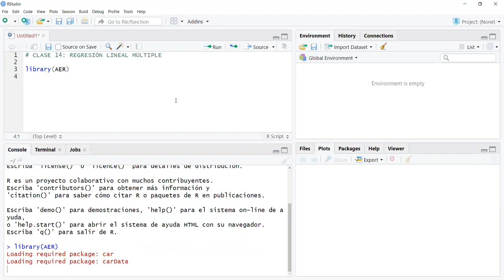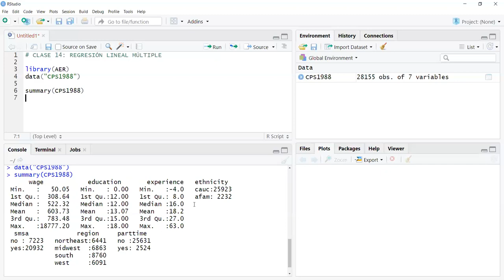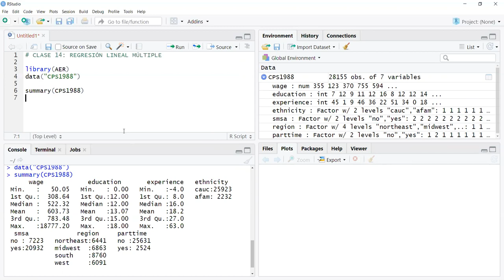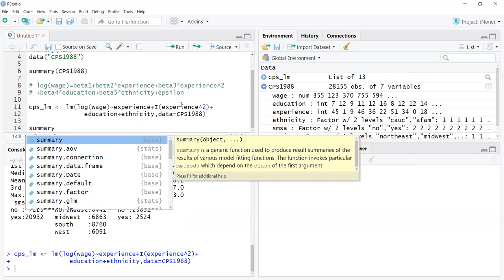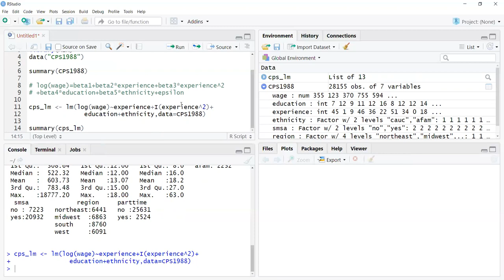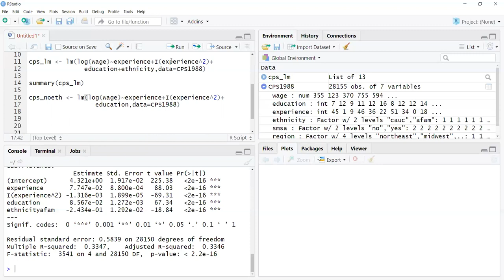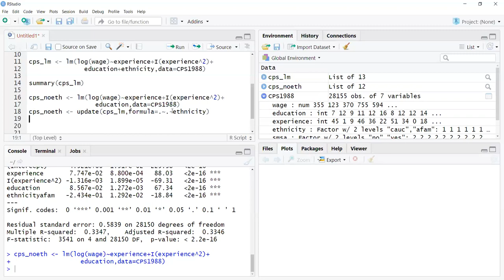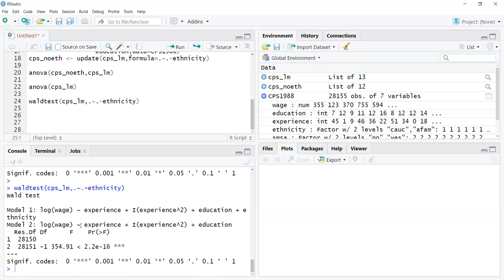Clase 14 Econometria II Moneta Pizarro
Clase 14 del curso de Econometria II de la Lic. en Economía de la Facultad de Ciencias Económicas de la Universidad Nacional de Córdoba (Argentina). Análisis de regresión lineal múltiple en R.